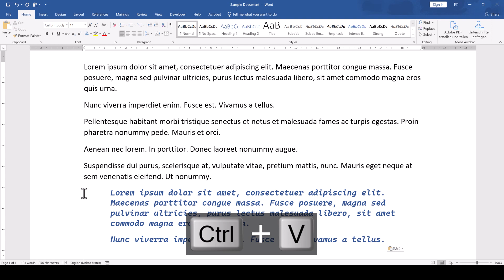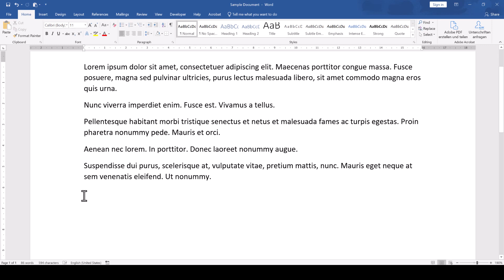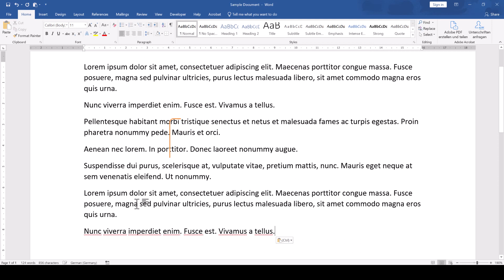MS Word Paste Without Formatting - 1 MINUTE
Unforunately, the old keyboard shortcut CTRL + SHIFT + V has been reused in the newer versions of MS Word and is therefore not assigned for pasting without formatting anymore. So, how can we still easily paste text without formatting in Word? In this video you will see 2 solutions to paste plain text.